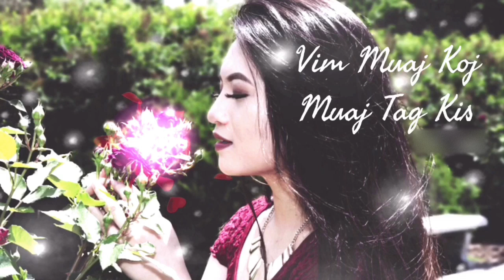Vim Muaj Koj Muaj Tag Kis - Maa Vue (Cover)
Another Hmong song cover! I enjoy singing this song. Again I might’ve pronounced some words wrong. I hope you enjoyed this cover!

julzvu